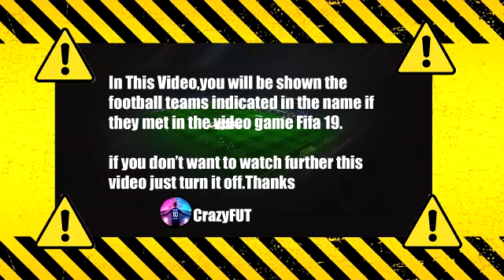Andorra vs England PES 2021